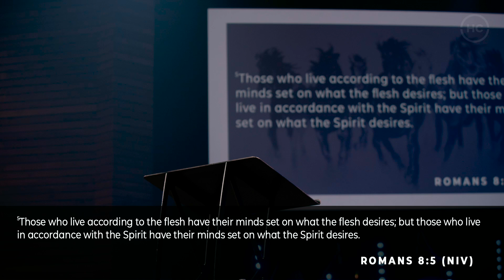Designate a Driver | More Than Conquerors | Jonathan Pokluda